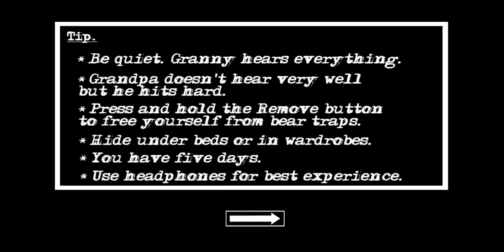30 June 2024